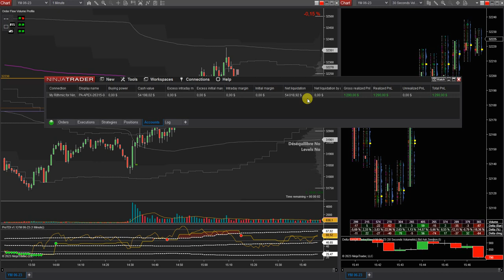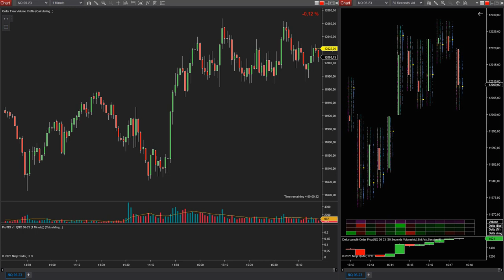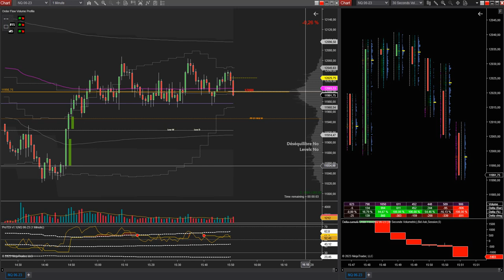TRADING LIVE 50K COMPTE FINANCÉ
Bienvenue à tous sur cette nouvelle vidéo sur NinjaTrader 8.

Aujourd’hui je fais du scalping sur futures, tout mon trading se fait sur le nasdaq avec mon compte apex funding. Session scalping orderflow en temps reel sur les marchés futures avec ninja traders 8 , nt8 .

Découvrez nos stratégies d'intervention et notre suite d'indicateurs,
Il s'agit d'algorithmes tout terrain, c'est à dire qu'on aura aucune difficulté à l'exploiter sur les indices (dow jones ...) , le forex, le gold et les cryptos depuis tradingview ou même ninjatrader 8.
Tout à été pensé pour permettre au trader de l'adapter à son style.

Le trading de CFD & futures et cryptomonnaies peut vous exposer à des pertes supérieures aux dépôts chez votre broker. Il ne convient donc qu'à des personnes expérimentées ayant les moyens financiers d’assumer un tel risque. Se rappeler qu'on trade uniquement avec de l’argent dont on n’a pas besoin. Les vidéos et les articles de ce site n’ont qu’une portée pédagogique et informative, ce ne sont ni des conseils en investissement ni une incitation quelconque à acheter ou vendre des instruments financiers. Tout investisseur doit se faire son propre jugement avant d'investir dans un produit financier afin qu'il soit adapté à sa situation financière, fiscale et légale.  Les performances passées ne garantissent pas les bénéfices futurs. Les témoignages qui apparaissent sur ce site  ne sont pas représentatifs d'autres clients et ne sont pas une garantie de performances futures ou de succès.